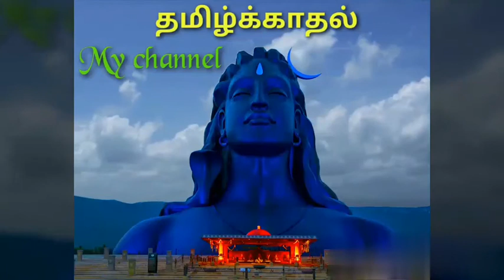காஞ்சி ஏகாம்பரேஸ்வரர் கோயில் வரலாறுஅம்பிகைக்கு அருள்தந்த மாமரம்History of kanjivaram aegambareswar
காஞ்சி ஏகாம்பரேஸ்வரர் கோயில் வரலாறு
அம்பிகைக்கு அருள்தந்த மாமரம்
காஞ்சி ஏகம்பரநாதர் கோயில் தல புராணம்
காஞ்சி ஏகம்பரநாதர் கோயிலில் லிங்க வழிபாடு
காமாட்சி அம்மன் சாபம் நீங்க லிங்க வழிபாடு செய்த கோயில்
காஞ்சி ஏகம்பரநாதர் ஆலயத்தில் பஞ்சலிங்கங்கள் உள்ளன
காஞ்சி ஏகாம்பநாதர் கோயிலில் பனிலிங்கப் பூஜை
காஞ்சி ஏகம்பரநாதர் கோயிலில் அதிசயம் தரும் மாமரம்
காஞ்சி ஏகம்பரநாதர் கோயில் வழிபாட்டு முறைகள்
History of kanjivaram aegambareswar
Temple
Five Lingas worship in kanjivaram aegambareswar temple
South Indian holly temple at kanjivaram aegambareswar temple